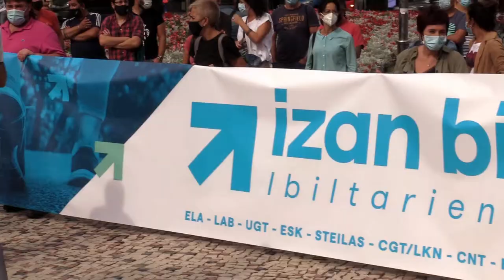Presoen eskubideen alde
LABeko idazkari nagusi Garbiñe Aranburuk salbuespenezko espetxe politika bertan behera uzteko eskatu dio Espainiako Gobernuari, denborarik galdu gabe